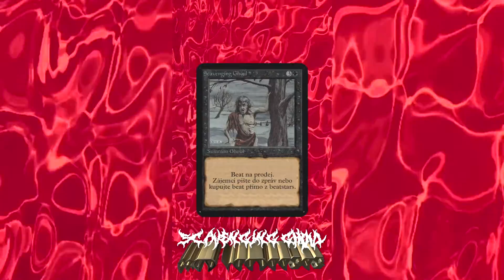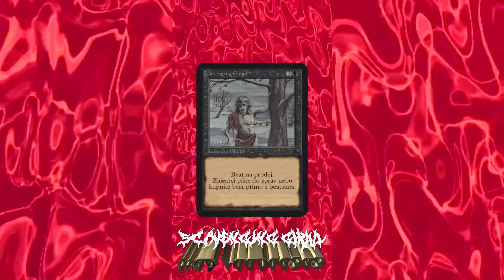(FREE DL) Rich The Kid, NBA YoungBoy typebeat2020 "Scavenging Ghoul" Prod.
🩸(BUY 1 GET 1 FREE)🩸